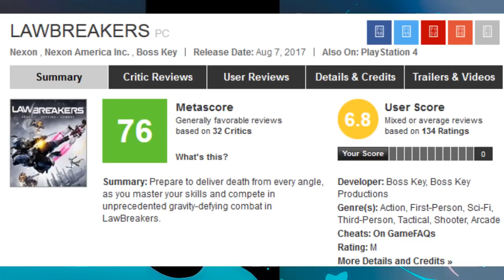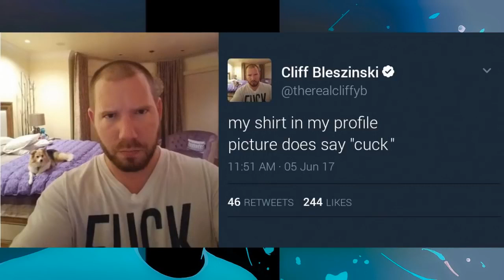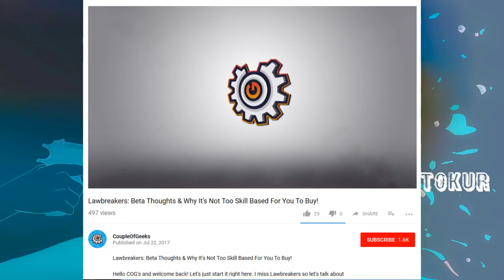Lawbreakers: A Couple Of...